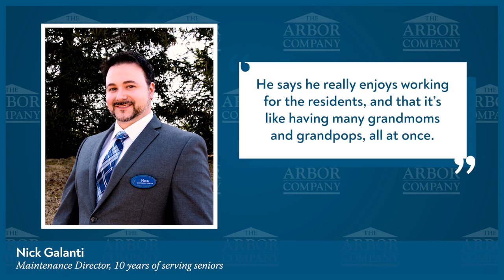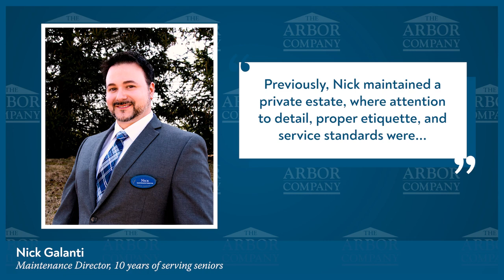Experience Counts at Arbor Terrace Marlton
Arbor Terrace Marlton spotlights key members of our seasoned team who will make our Marlton senior living community truly feel like home for residents. Our Engagement Director Alicia has 15 years of both personal and professional experience with Dementia and Behavioral Health. Executive Director Jackie brings 20 years of experience in Senior Living. They are truly passionate about what they do. to learn more about what we offer or schedule a time to meet us by calling !